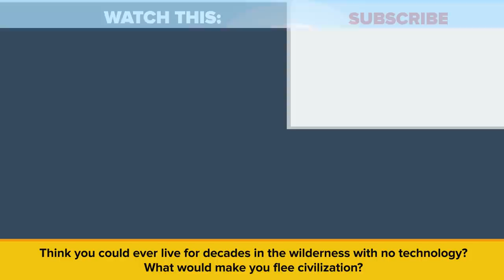Russian Family Who Had Never Seen Another Human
City life can be crazy, the traffic, overpopulation, constant advertising, is enough to drive some people crazy. Sometime you just need to get off the grid. In today's amazing video we are looking at one such Russian family that fled to the wilderness and raised children completely isolated from all other human beings.